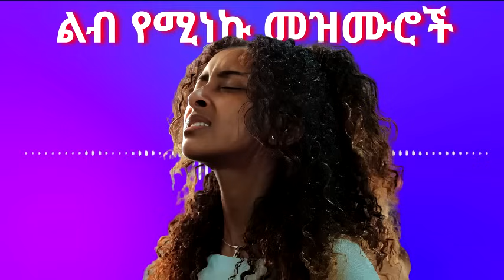የመንፈስ እረፍት የሚሰጡ Ethiopian Protestant Mezmur (song)new protestant worship songs 2024 (Part 2)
Ethiopian protestant songs are the songs which are spontaneous and are inspired by the Holy Spirit itself. and all this song are sung to glorify the almighty God. In Amharic we call Mezmur it's equivalent meaning is spiritual song ( gospel songs) .

           All the contents are made by zema tube

bereket tesfaye protestant mezmur worship song trending video seifu fantahun yoseph ayalew mezmur ethiopian song ethiopian orthodox song orthodox mezmur new worship song 2015 new mezmur 2023 new ethiopian song presence tube eyu chufa prophet surafel demisse new protestant song beti wolde mezmur tedi tadessie mezmur oromiffa mezmur wolayta mezmur cover song ethiopia cover mezmur new collection songs ethiopia ethiopian orthodox ethiopia mezmur pente